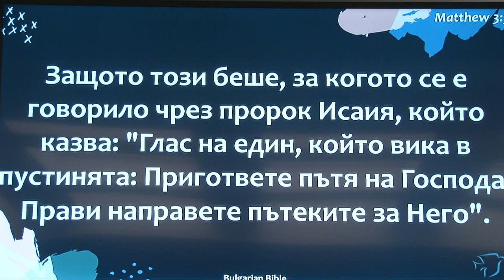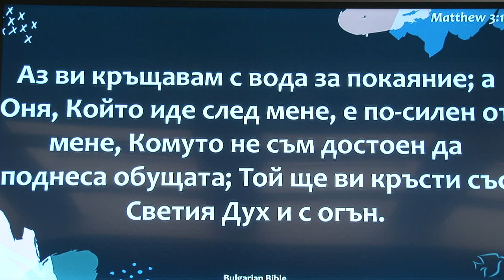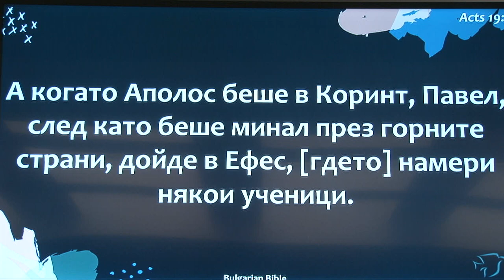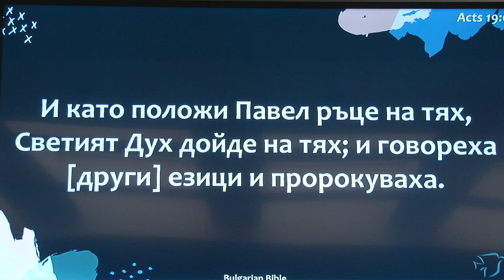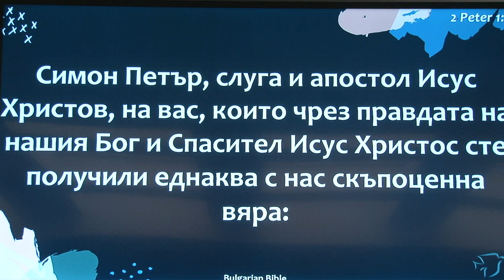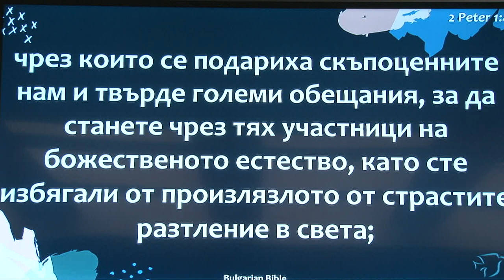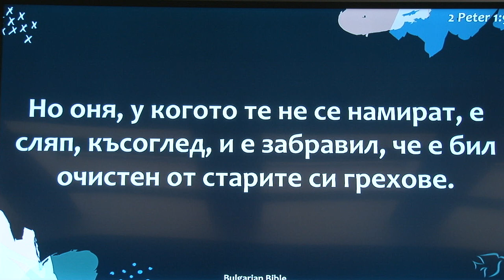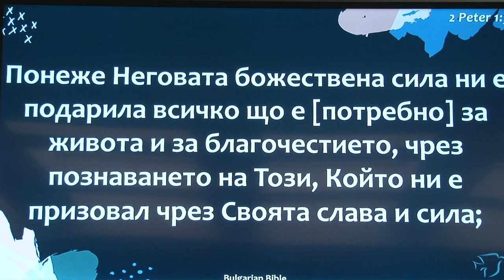Крещение в Любовь! проповедует пастор Геннадий Ни